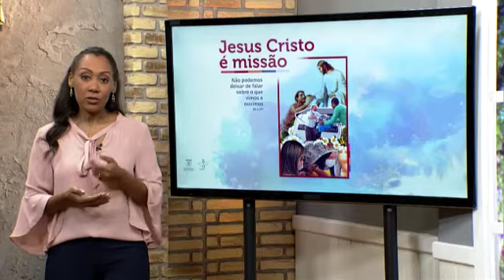O que vimos e ouvimos das pessoas em situação de rua